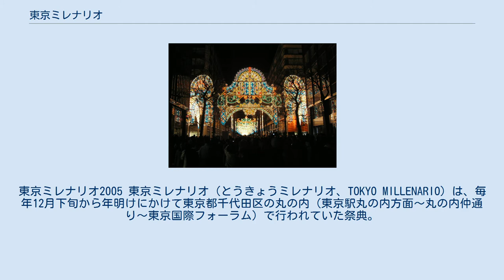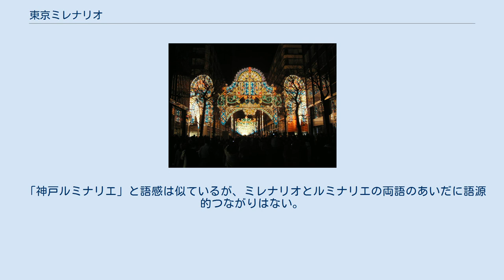東京ミレナリオ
東京国際フォーラムの行事・イベント
東京ミレナリオ2005 東京ミレナリオ（とうきょうミレナリオ、TOKYO MILLENARIO）は、毎年12月下旬から年明けにかけて東京都千代田区の丸の内（東京駅丸の内方面〜丸の内仲通り〜東京国際フォーラム）で行われていた祭典。
 丸の内界隈の通りに仕立てたイルミネーション（電飾）を夜間に点灯し、美しさを楽しむイベントとして1999年より開催。
神戸ルミナリエ同様、イタリア人のヴァレリオ・フェスティ (Valerio Festi) と今岡寛和との共同作品であった。
 東京駅丸の内口の復原工事に伴い第7回開催（東京ミレナリオ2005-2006）で一旦休止となったが、2012年の同駅駅舎完成をもって新たなイベント「東京ミチテラス」として再開された。
 開催時には丸の内仲通りをメイン会場として「パラトゥーラ」と呼ばれる電飾のアーチで彩られ、この他にサテライト会場として東京駅前丸の内方面側と東京国際フォーラム地上広場でも電飾が彩られていた。
 開催期間はクリスマスイヴである12月24日〜1月1日（年明けの点灯時間は0:00〜3:00頃）までで、この間に計9回の点灯が行われ、1回の点灯につき平均20万人が来場していた。
 メイン会場である丸の内仲通り及びその周辺道路はパラトゥーラ点灯時間中は車道に交通規制がかかり、来場者はパラトゥーラを車道を通って観覧する形となっていた。
この際には大手町より有楽町方面への一方通行となり、逆行は不可であった（歩道に関しては一方通行の対象外、通常時の車両の一方通行とは逆になっている）。
会場を縦断する行幸通り及び鍛冶橋通りには交通規制がかからないため、丸の内仲通りとの交差点には大量の警備員と案内誘導スタッフが配置され、ロープ等の使用により事故防止のための来場者及び通行車両の誘導を行っていた。
 以下は第7回開催（東京ミレナリオ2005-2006）時における点灯時間である（全て日本時間表記）。
 「東京ミレナリオ」は、第1回開催が1999年から2000年をまたぐ時期であったため、イタリア語の千年祭を意味する「ミレナリオ」 (millenario) と命名された。
 「神戸ルミナリエ」と語感は似ているが、ミレナリオとルミナリエの両語のあいだに語源的つながりはない。
ルミナリエ (luminarie) はイタリア語で「イルミネーション」の意味である。
 ^ 「ミレナリオとは、イタリア語で千年祭の意。」（東京ミレナリオ公式ウェブサイト）